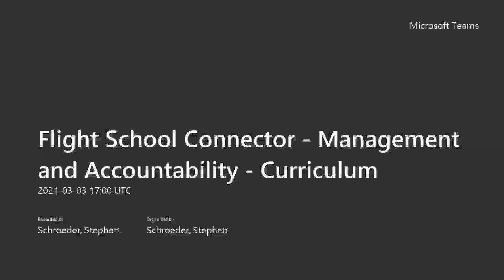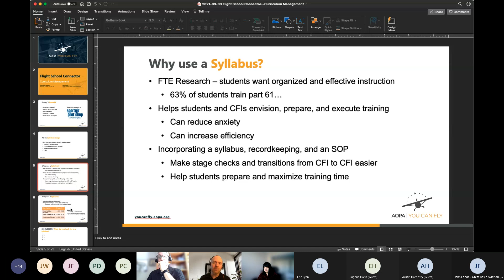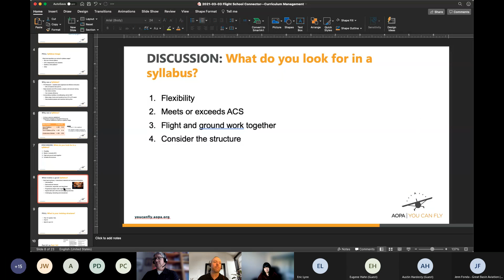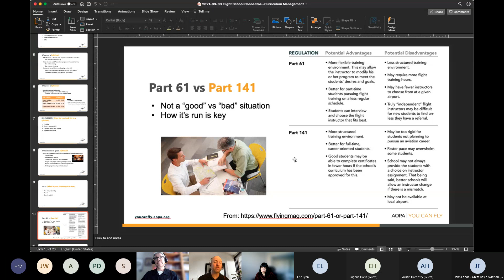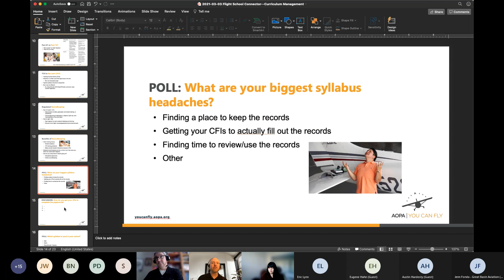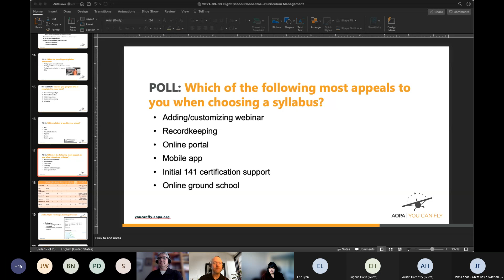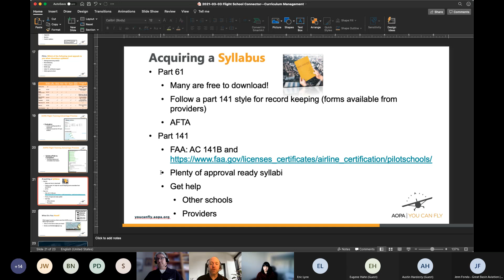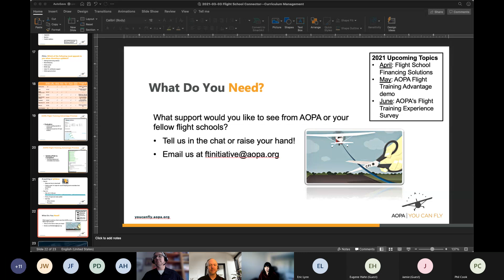AOPA Flight School Connector - March 2021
Management and accountability of flight school expectations in regards to curriculum, student progress and student record keeping.